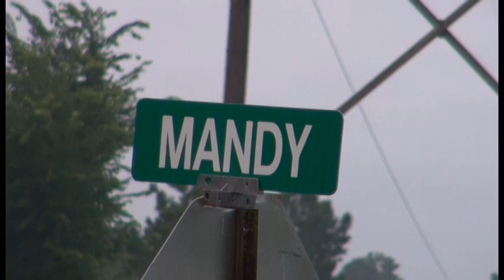072214 HOUSE EXPLODES IN NORTH MONTGOMERY COUNTY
About 5 a.m. Tuesday morning North Montgomery and New Waverly Fire Departments responded to a house explosion on Mandy Drive just off Rogers Road in deep north Montgomery County. They arrived on the scene to find a home completely destroyed and some fire. The two adult males and one adult female were found outside the home with critical injuries, theywere flown by Air Medical to Memorial Hermann in Houston. At this time a cause is not known, the Montgomery County Fire Marshal's Office is on the scene and are awaiting the arrival of the Alcohol, Tobacco and Firearms (ATF) and the Texas Railroad Commission to assist in the investigation. These are the same units that assisted in last years propane explosion on the home in Dobbin.

Most of the house was blown out to the north with insulation giving the pine trees a fresh snowfall effect. The front door was at the front fence line next to the street as was the dish for their television.

Additional details as available.